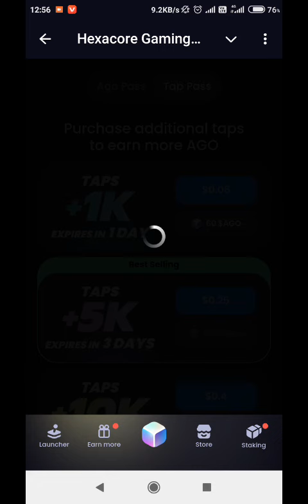Hexacore Gaming Universe Telegram bot New Airdrop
Hexacore Gaming Universe Telegram bot Airdrop project | How to start farming points in Hexacore Gaming Universe Telegram bot

spinnercoin app

HEXN App

Dogex Telegram App